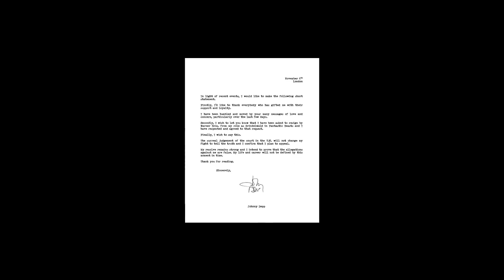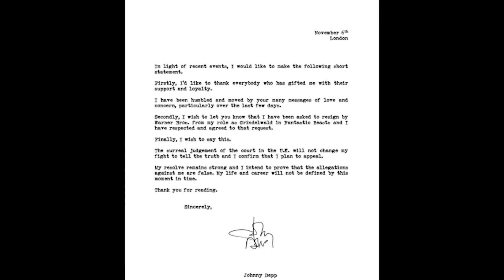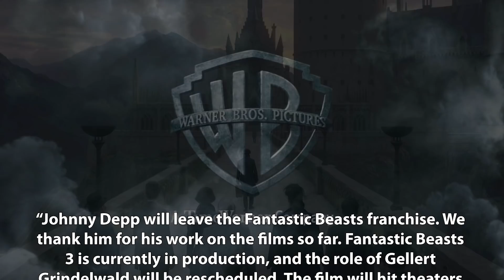Johnny Depp (Grindelwald) FIRED from Fantastic Beasts 3 - Harry Potter News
Hey everyone,

Welcome to another installment of Harry Potter Theory. For today’s video, I’ve got some interesting news that just came out which effects the Fantastic Beasts film franchise. It turns out Johnny Depp, the actor that plays the MAIN antagonist in the films- Grindelwald, has been fired by Warner Bros. Just today, November 6th, he left the following post on his Instagram:

“In light of recent events, I would like to make the following short statement.

Firstly, I’d like to thank everybody who has gifted me with their support and loyalty. Secondly, I wish to let you know that I have been asked to resign by Warner Bros. from my role as Grindelwald in Fantastic Beasts and I have respected and agreed to that request.

Finally, I wish to say this.

The surreal judgement of the court in the U.K. will not change my fight to tell the truth and I confirm that I plan to appeal.

My resolve remains strong and I intend to prove that the allegations against me are false. My life and career will not be defined by this moment in time.

Sincerely,

Johnny Depp.”

The news comes after the closing of a legal battle betweeen Depp and a UK newspaper over libel claims that Depp was abusive to his wife.

Grindelwald’s character is integral to the Harry Potter series. He is the MAIN antagonist- the terrorizer of the wizarding world- and without him, there’s not much of a film left. So now you’re probably asking yourself- will the films continue?

Rest assured, the films will continue. We heard just earlier last month that filming had begun on Fantastic Beasts 3, and given that filming has only just resumed, I’m sure they went ahead without him. I’ll also say this: his casting was never exceedingly popular to begin with, as many people just thought “Hey, that’s Johnny Depp” and not “Oooooh, that’s Grindelwald”. Even though I learned to like him in the role, I don’t think that he is irreplaceable by any means, and I’m interested to see who will be recast in the role moving forward. We’ve also got 3 more films to go, so we’re probably going to become more accustomed to the new actor.

Warner Bros made the following statement in response to dropping the actor:

“Johnny Depp will leave the Fantastic Beasts franchise. We thank him for his work on the films so far. Fantastic Beasts 3 is currently in production, and the role of Gellert Grindelwald will be rescheduled. The film will hit theaters in the summer of 2022.”

It’s interesting that we’re only just now seeing this summer 2022 release date, as previously the film was reported to be released Nov 2021. In fact, the film was ORIGINALLY supposed to come out this November, but for reasons like: a script rewrite and covid, the film had to be pushed back. This is the first I’ve heard about this summer 2022 date, but oh well, I’m just happy that the film is still going forward- and the magic will continue.

In 2016 we got ‘Fantastic Beasts and Where to find Them’ the first installment of the 5 part film series that introduced us to a wizarding world during a different time- placing an emphasis on all sorts of new and never before seen characters, creatures and places. We saw the wizarding world in America for the first time, creatures like ‘Nifflers’, new magic, and even a new antagonist.

 In 2018, the follow-up to the first film and the second part of the 5 film series was released - Fantastic Beasts: The Crimes of Grindelwald. The Crimes of Grindelwald expanded on this new world further, but, in order to make things even more interesting, began to incorporate elements of the wizarding world that we already knew and loved in the form of characters, places, and dialogue. The film ended on a pretty big cliffhanger, and the films were clearly not released without the intention of completing the 5 part series, and so many questions remained unanswered when the credits began to roll.

All five films were originally supposed to be released in the following order:

2016, 2018, 2020, 2022, 2024

So now we’re probably looking at

2016, 2018, 2022, 2024, 2026

And I guess the only good news about that is that, in a weird way, prolonging the movies keeps the magic alive a bit.

I guess the next question is.. WHO will be the next Gellert Grindelwald?

It does not do to dwell on dreams and forget to live

Thanks!

Jacob A. Cadmus
Samuel Kim